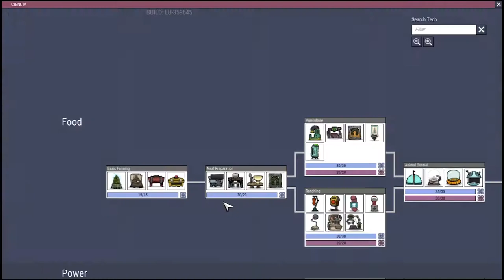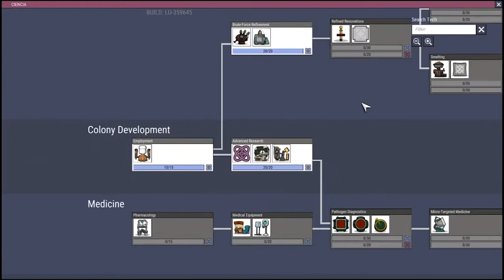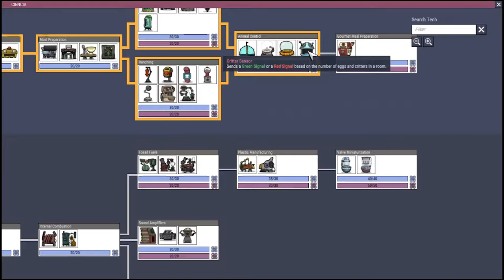Mejor alimento y mejor temperatura ¡Corazón de hielo! / Ep6 Oxígeno no incluido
Trailer:
Epic: